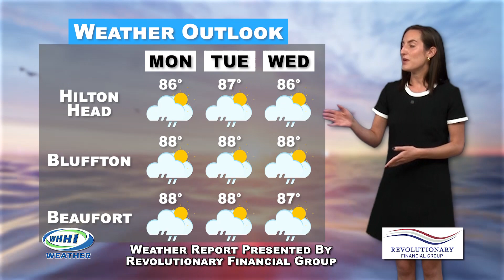WHHI NEWS | Betsy McDaniel, Local Headlines | September 8, 2023 | WHHITV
HEADLINES

SLED Asking the Questions
A Legend Passes
How Did Our Nests Fare?
9/11 Ceremonies
Boardwalk Construction Begins
Football Update

WHHI Daily News Anchor: Betsy McDaniel

September 2023

32 Office Park Rd, Hilton Head Island, SC  29928